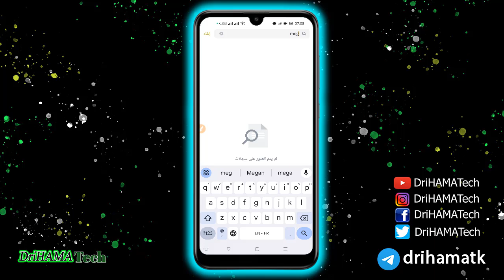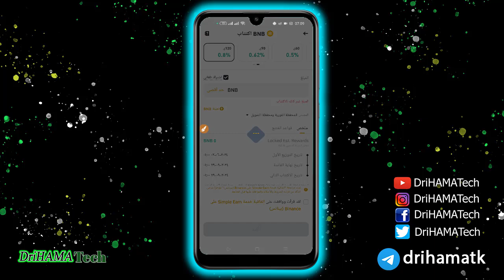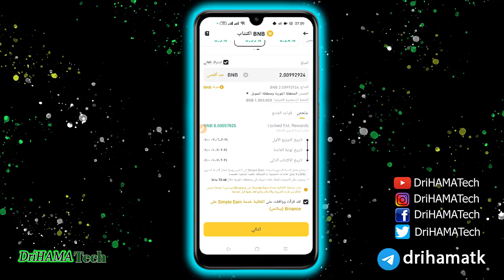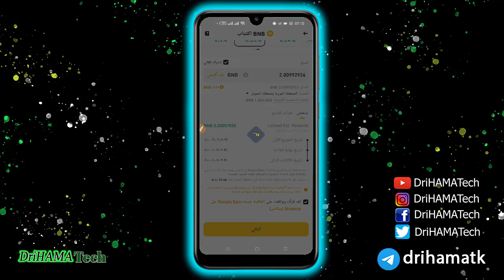ميغا دروب لربح عملة Lista على بينانس Binance Megadrop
إيردروب عملة LISTA على منصة بينانس

اكسب 130$ دولار من الاكتتاب فى عملة LISTA على بينانس ميجا دروب BINANCE | الربح من الانترنت 2024
شرح binance megadrop اول مشروع على منصة بينانس لربح وكسب 130$ دولار من عملة LISTA مشروع بينانس الجديد وهو بينانس ميجا دروب
ايردورب LISTA علي بينانس ميجا دروب اقوي مشروع توزيع 100 مليون عملة مجانا
ايردروب
بدأ ايردروب lista علي بينانس ويب 3 توزيع 100 مليون عملة موعد التوزيع نفس يوم الادرج كيفية المشاركة
أيدروب مجاني داخل محفظة بينانس | مليون عملة Lista
ايدروب Lista Binance Megadrop | موعد ادراج عملة Lista و موعد توزيع الايدروب
كيف تكسب مكافأة الفريق من عملة LISTA 💠lista
اربح عملة lista على بينانس
ايردروب عملة lista لا تنسى الدخول اليومي لتجميع النقاط
منصة سنغافورية جديدة تدرج عملة بون Deepcoin list Bone.
ايردروب lista على محفظة بينانس ويب3
إيردروب عملة LISTA على منصة بينانس توزيع 100 مليون عملة
اكتتاب Lista | احصل علي عملات Lista مجانـا لمدة 20 يوم في بينانس 🔥Megadrop
وأخيرا👈AIRDROP BINANCE مجانا لمشروع LISTA🪂بينانس مستثمرة فيه
50 دولار ربح مجانا من بينانس من عملة LISTA فرصة ممتازة للجميع
مشروع Lista_dao عملة lista 👈طريقة سهلة لكسب عملات رقمية مجانا💵!!
ماهي عملة LISTA الرقمية وماهو مشروعها ؟ 0.2086 US$، حيث تم تسجيله في ديسمبر 02, 2022 (أكثر من سنة). ويعد السعر الحالي نسبيًا 381.50% أعلى من أقل سعر تم تسجيله على الإطلاق.
عملة LISTA: ما هي وما هو مشروعها؟
Lista USD سعر LISUSD
توقعات سعر Lista USD LISUSD للأعوام 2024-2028
ماهي عملة LISTA الرقمية وماهو مشروعها ؟
عملة LISTA حلال أم حرام؟ سيقدم فريق أكاديمية البيتكوين
اكسب 130$ دولار من الاكتتاب فى عملة LISTA على بينانس ميجا
Lista Staked BNB سعر SLISBNB
كل التفاصيل عن ليستا LISTA DAO عملة LISTA
تفاصيل Megadrop المشروع هو Lista DAO وعملتة LISTA يبدأ
ما هي اسماء العملات؟
ما هي العملات الأجنبية؟
كم عدد العملات الرقمية في العالم؟